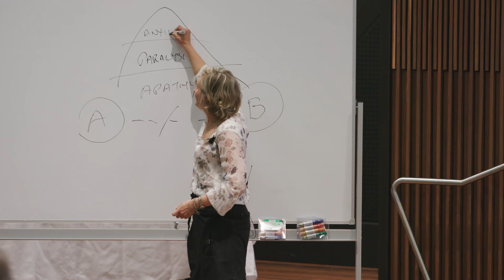Embedding Values and Principles with The Ethics Alliance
Developing strong positive cultures relies on embedding the values and principles of an organisation within the entire ecosystem of the business.

The Ethics Alliance brought together key people from areas such as behavioural insights, psychology and business in a series of events that explored the different approaches to creating desired cultures.

ABOUT THE ETHICS ALLIANCE
The Ethics Alliance is a new corporate community designed to help raise the standard of business ethics in Australia and around the world. To explore how your organisation can join the alliance